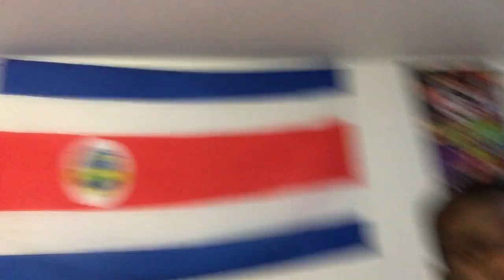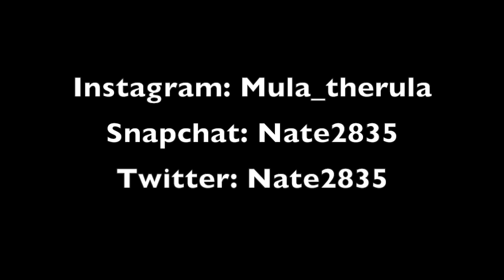Mulah Monday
A week of mula's daily tasks, shenanigans and everything else in the Bangcity